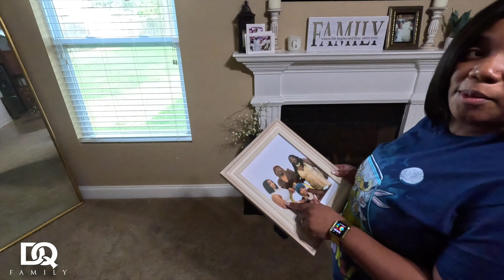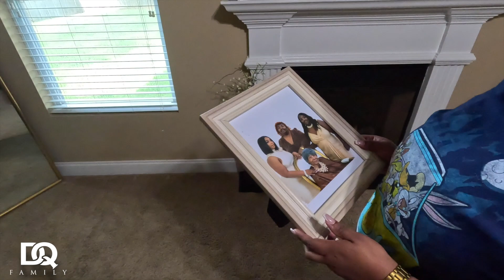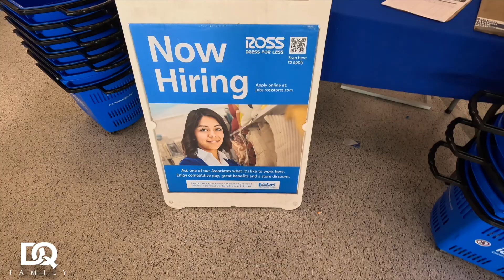I FAILED MY DRUG TEST AT WORK…. 😔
DQ FAMILY WHAT’S POPPIN??! WE ARE BACK WITH ANOTHER BANGEN VLOOOOOOG! IT’S A GOOD ONE GANG SO Y’ALL TAP IN 4sho‼️‼️‼️

DON: @Kingdon_7
Quona: @diamonds_nrose
Our Couples Instagram:

LEH GO‼️‼️‼️